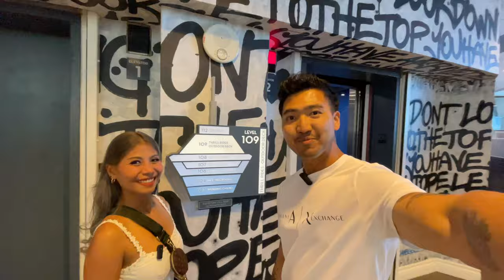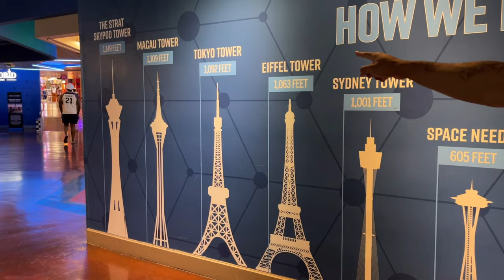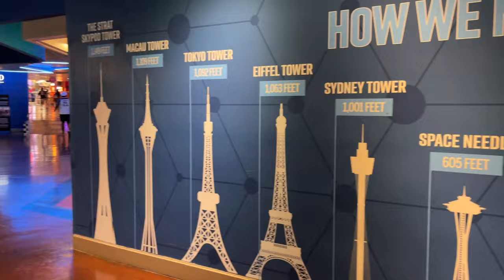เที่ยววันชาติอเมริกา 4th of July | โรงแรมราคาถูก!ใน LAS VEGAS | หอคอยสูงที่สุดในอเมริกา!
*คำเตือน คลิปนี้อาจมีภาพ เสียง และเนื้อหาที่ไม่เหมาะสม เด็กและเยาวชนอายุต่ำกว่า 18 ควรได้รับคำแนะนำ

เราจะพามาดูโรงแรมราคาถูกในเมืองลาสเวกัส และพาเดินเล่นในวันชาติของอเมริกา คนเยอะมากๆ!